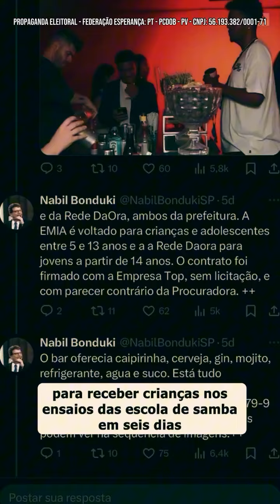Confira o resumo das denúncias que fiz esse ano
Tenho um compromisso muito claro: fiscalizar o poder público e garantir que a prefeitura atue com transparência e responsabilidade. Mesmo sem estar na vereança, fiz esse papel com denúncias importantes que trouxeram à tona irregularidades graves, como obras sem alvará, concessões mal feitas e o abandono de políticas públicas essenciais.

Denunciei a construção de prédios irregulares sem alvará que desrespeitavam o Plano Diretor, questionei as concessões mal executadas, como no caso do Pacaembu, e denunciei a falta de transparência da prefeitura. Fiscalizar é fundamentais para que a cidade não seja refém de interesses privados ou de gestões ineficientes.

A fiscalização não pode parar! São Paulo precisa de um vereador que fiscalize ativamente a prefeitura, investigue onde o dinheiro público está sendo mal utilizado, quem está lucrando com as irregularidades e quais serviços estão deixando de ser prestados à população.

Eleger um vereador comprometido com a transparência e com a responsabilidade pública é fundamental para garantir uma cidade melhor.

🗳️ Vote 13633 e ajude a construir uma cidade melhor! Seu voto faz a diferença.